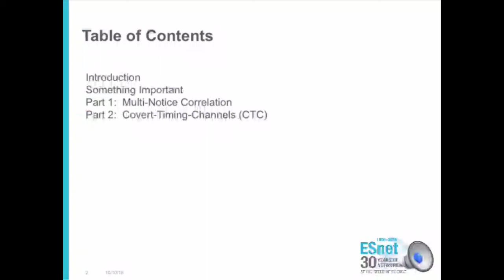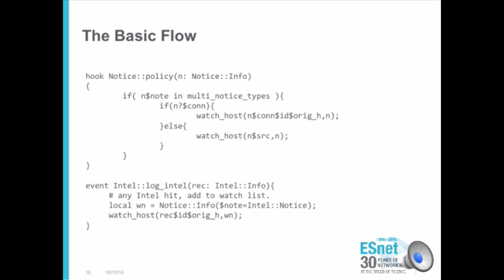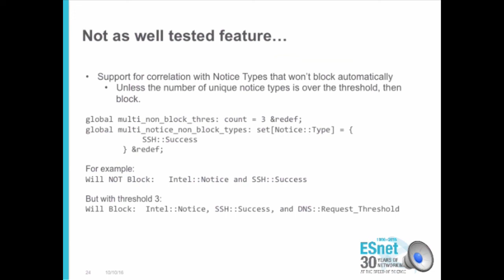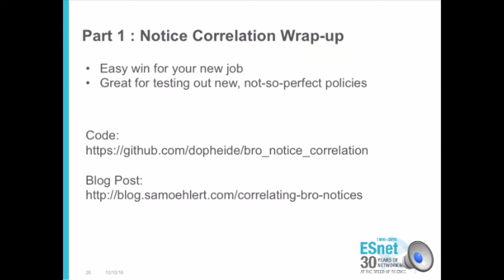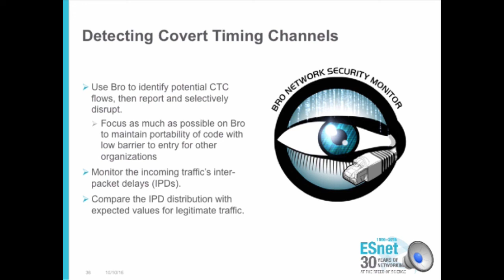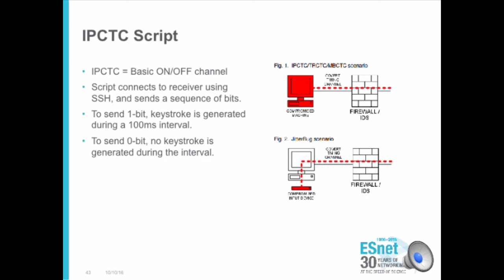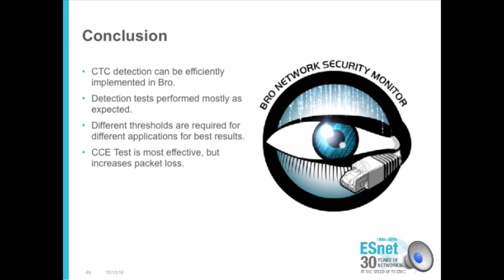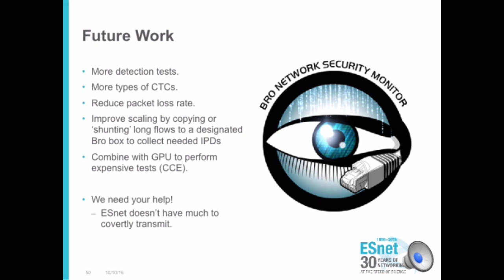Notice Correlation and Covert CTC Detection — Michael Dopheide & Ross Gegan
This first part of this talk examines the possibilities available when correlating multiple Bro notices together both to make more informed, yet still automatic decisions. The second part of the talk switches gears completely. Many organizations have implemented traffic shunting to offload large flows that are generally considered to be uninteresting to Bro. However, large file transfers are a perfect place for exfiltration of data via covert timing channels (CTC). This summer we’ve taken research into known CTC detection methods and implemented them in Bro. We’ll share the results of this work.

Michael “Dop” Dopheide is a senior security enginner for ESnet. Ross Gegan is a graduate student at University of California at Davis.